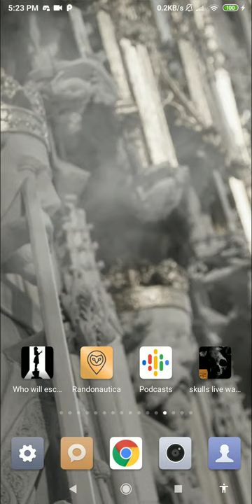gothic wallpaper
this application is cathedral wallpaper

set gothic wallpaper as your personalization to decorate your phone. buy and downloads this cathedral wallpaper from our store page. you can also download other live wallpaper in case you don’t find this lwp suitable for you. we have the best christian church wallpaper. we had a vast lwp collection for your smart phone so, check the breathtaking image for your smartphone background, and you will fall in love with your mobile phone again because of medieval wallpaper.

in this video wallpaper videezy you can see the subtle animation of baroque wallpaper. you can see this gothic style cathedral york ministr in england. this giving a sensation of having real cathedral on your phone. very amazing history wallpaper.

the york minster cathedral wallpaper was completed in 1472 after several centuries of building. it is devoted to saint peter, and has a very wide decorated gothic nave and chapter house, a perpendicular gothic quire and east end and early english north and south transepts. witness this religion wallpaper.

the nave contains the west window, constructed in 1338, and over the lady chapel in the east end is the great east window finished in 1408, the largest expanse of medieval stained glass in the world. go get this catholic church wallpaper.

in the north transept is the five sisters window, each lancet being over 16.3 m high. the south transept contains a rose window, while the west window contains a heart shaped design colloquially known as the heart of yorkshire. decorate your phone with this ancient wallpaper.

the gothic style in cathedrals had arrived in the mid 12th century. walter de gray was made archbishop in 1215 and ordered the construction of a gothic structure to compare to canterbury, building began in 1220. spice up your phone with this world landmark wallpaper.

the north and south transepts of york minster cathedral were the first new structures, completed in the 1250s, both were built in the early english gothic style but had markedly different wall elevations. a substantial central tower was also completed, with a wooden spire. building continued into the 15th century. this is indeed one of the best architecture wallpaper.

feature:
- no ads.
- dark gothic wallpaper for your phone.
- includes video live wallpaper.
- 1080p motion background compatible with 99% mobile devices.
- animated background.